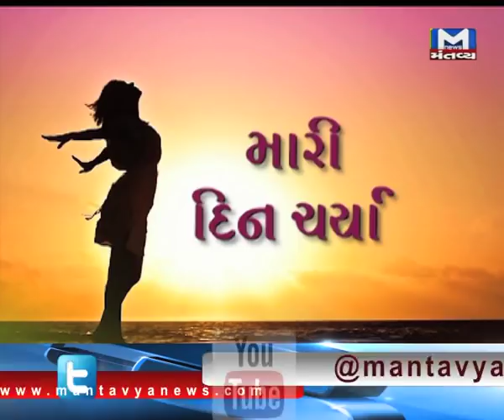MARI DIN CHARIYA 29/09/2018